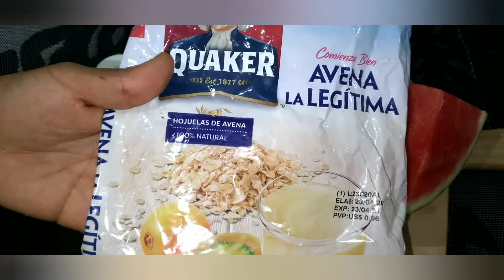RUTINA CON SANDIA PARA UNA PIEL RADIANTE